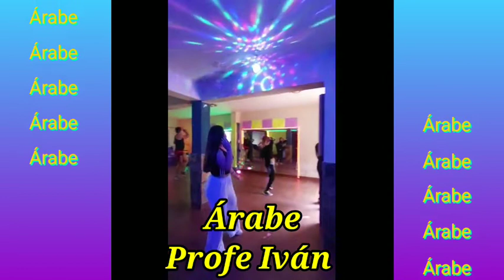Máster Class festejo 5to aniversario de Zumba con CECY 🔥💥